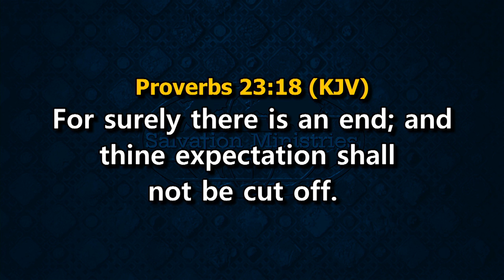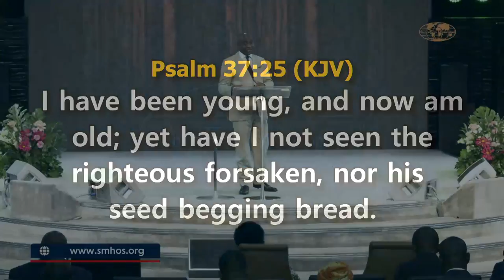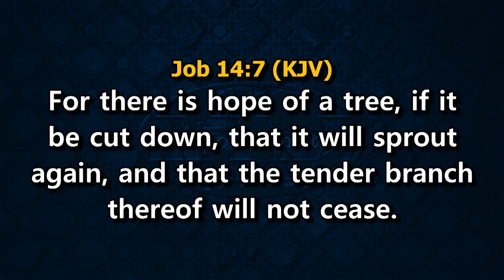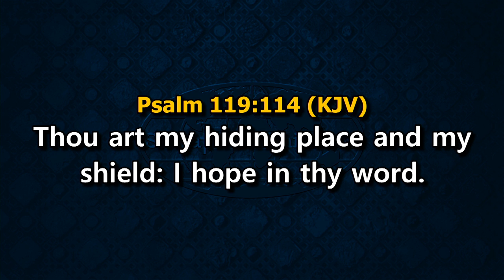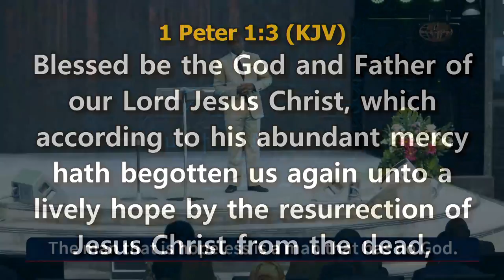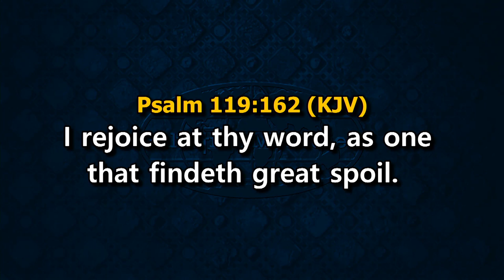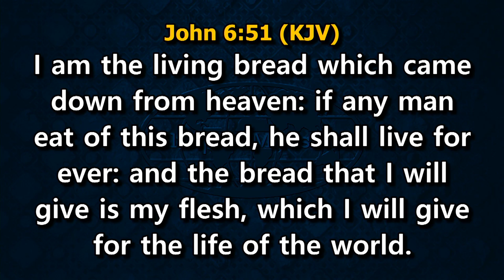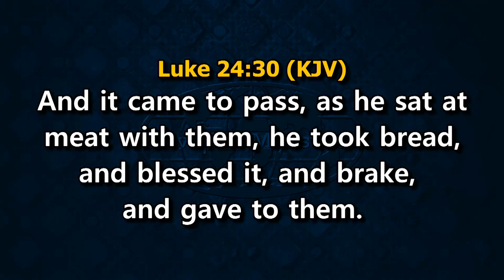Have Hope-Part 2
In this message, God's Word on hope is being delivered to you.